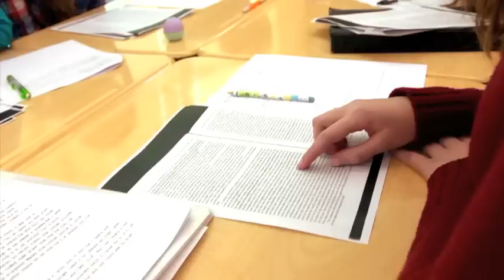Fairfax County Public Schools OECD Test for Schools Case Study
In 2012, America Achieves collaborated with the Organisation for Economic Co-operation and Development (OECD) to launch the OECD Test for Schools (based on PISA) and for the first time ever compare school-level results with international standards.